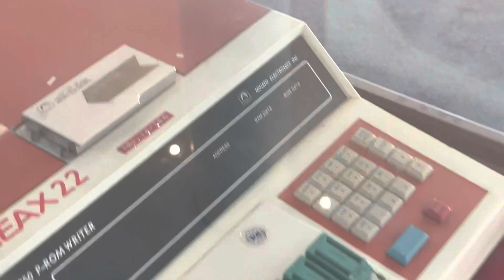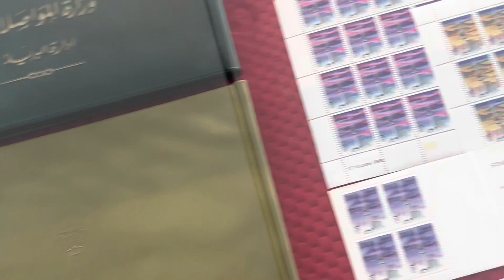Liberation Day in Kuwait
Liberation Tower  today i visit Liberation Tower